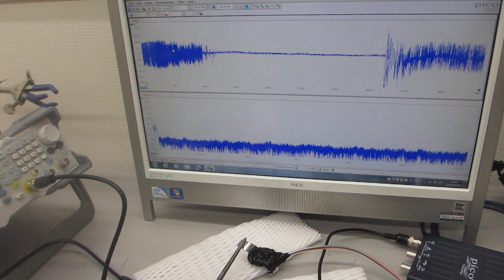金属接触時の振動特性を利用した、メガヘルツの超音波制御技術（超音波システム研究所）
金属の表面弾性波による非線形振動現象を利用する技術を開発しました。

金属部品について
複雑な音響特性（例　樹脂・・との組み合わせ）を可能にします。

１）振動モードの検出（自己相関の変化）
２）非線形現象の検出（バイスペクトルの変化）
３）応答特性の検出（インパルス応答特性の解析）
４）相互作用の検出（パワー寄与率の解析）

　autcor：自己相関の解析関数
　bispec：バイスペクトルの解析関数
　mulmar：インパルス応答の解析関数
　mulnos：パワー寄与率の解析関数